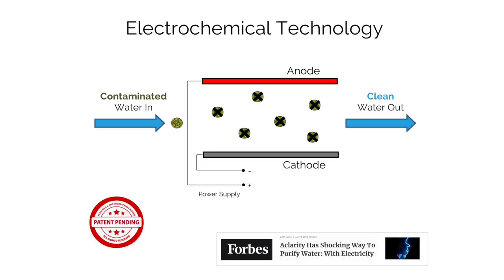Julie Bliss Mullen: $15,000 “Eat it!” Lemelson-MIT Graduate Student Prize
Julie Bliss Mullen created an electrochemical water purification technology for purifying water. Julie is the founder and CEO of Aclarity, LLC, a startup that is currently deploying the water purification system in residential and small community pilots.